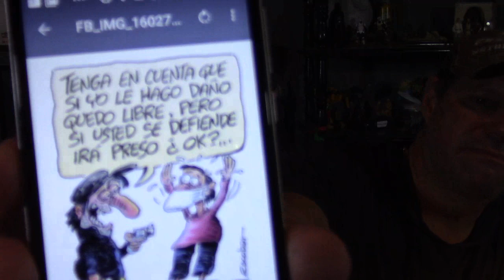México , el peor país para las mujeres. Caso Rubi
El nuevo documental 'Las tres muertes de Marisela Escobedo nos muestra la realidad de un México que nos negamos a aceptar